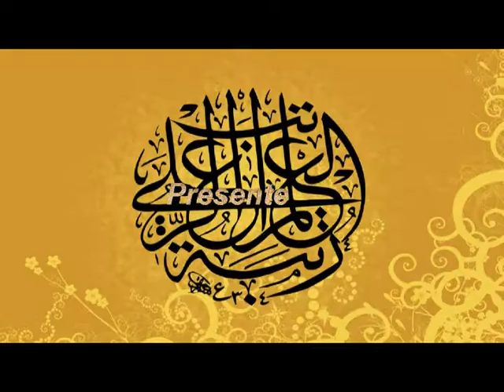Khutbah par Z Kurmally et swalaat par qari ziyad patel